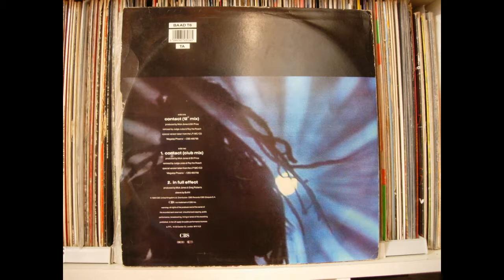BIG AUDIO DYNAMITE - IN FULL EFFECT ( full version)